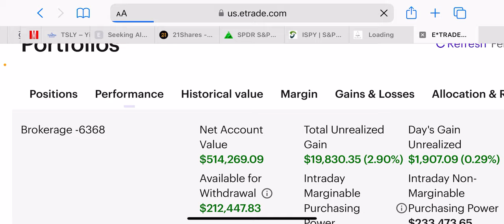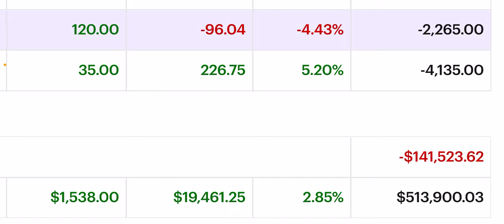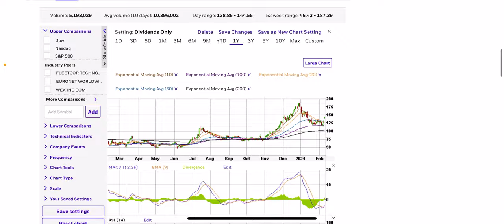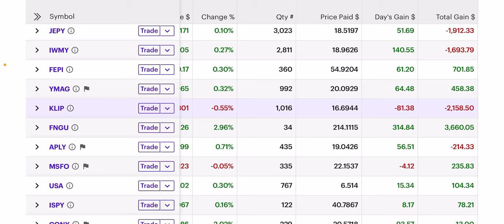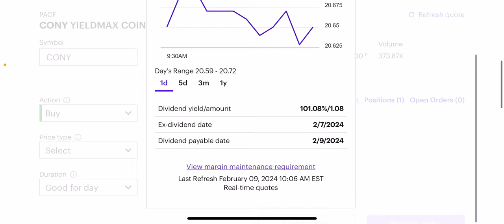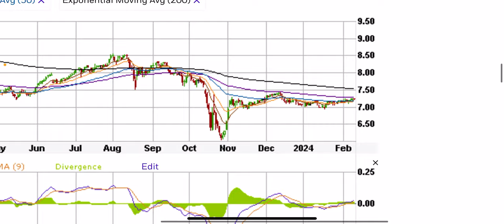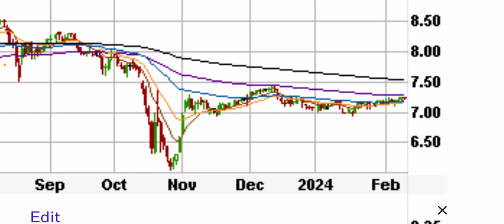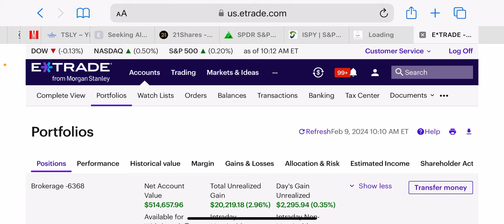Too Soon To Re-Enter CONY? (Yieldmax High Yield Dividend ETF On COIN)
Today we’ll discuss if it is time to re-enter CONY again. CONY is the Yieldmax covered call ETF on COIN.

I am also announcing my new “Portfolio Service” through YouTube for $10/Mo.

Purchasing my E-Guides comes with my phone number and a free link to discord, for life (up until 1,000 members on discord), where I alert you of the Cornerstone rights offering announcement and track my 100K/YR dividend portfolio when I’m not making videos on YouTube.

We also have many other channels there for your leisure. My margin E-Guide teaches you about hedging, and the power of “maintenance”, should you ever need to understand it and Yieldmax & Defiance investing better.

Beware of spam. I’m not selling anything except my information on living without a 9-5, which I notify you of through email, YouTube videos, or the Discord announcement board. No selling through my DMs.